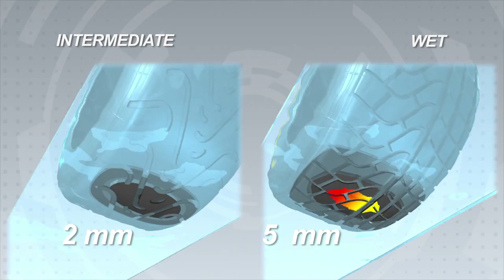Pirelli: Anteprima GP Malesia 2011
- Il focus è sulle gomme Wet e Intermedie e il loro possibile utilizzo sul circuito di Sepang